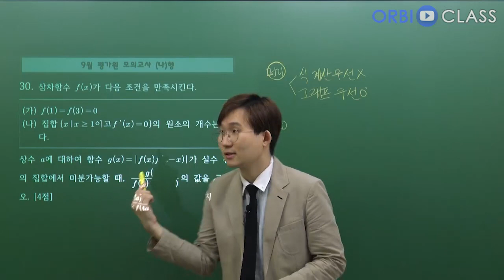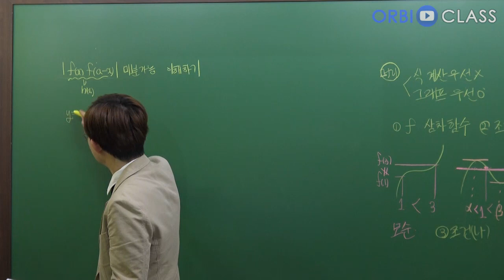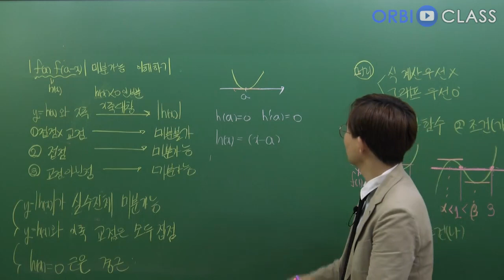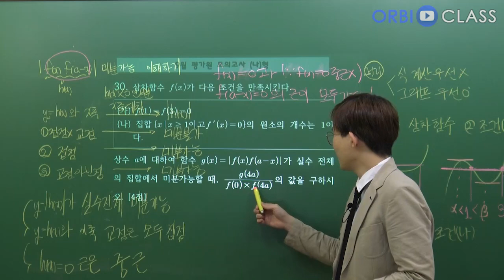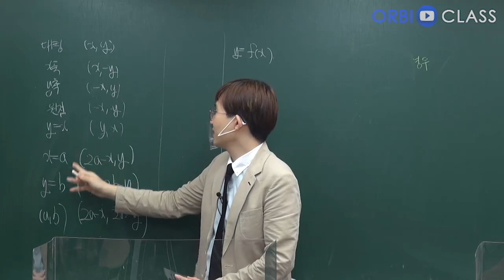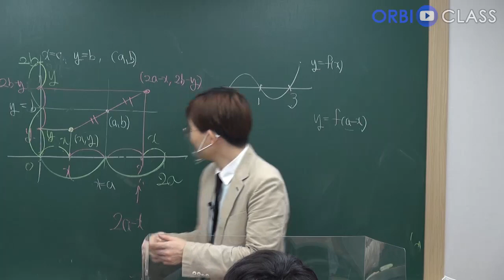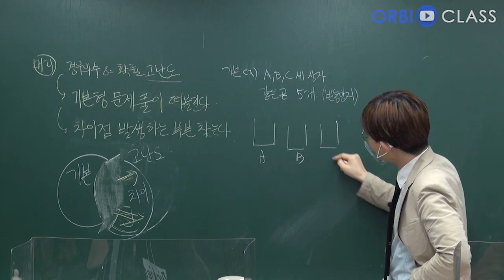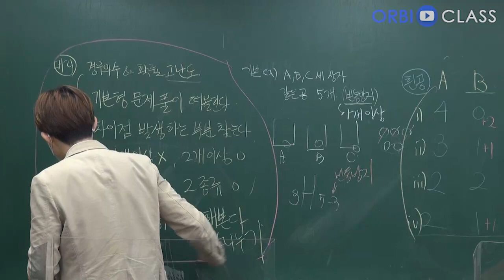[오르비 클래스] 2021학년도 9월 모의고사 깊은 분석 나형 - 1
단순한 문제 풀이법만이 아닌 문제 풀이법을 생각해내는 방법까지 설명합니다.
문제 해결 접근법 심화분석! 가장 완벽한 모의고사 분석!

아래 페이지에선 김지석 선생님의 풀컬러 손글씨 해설지를 다운로드 받을 수 있습니다!

[무료] 2021학년도 9월 모의고사 깊은 분석